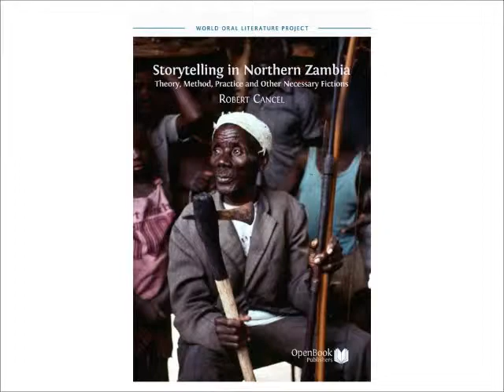Paul Chandalube, "Bisa Storytelling 6".